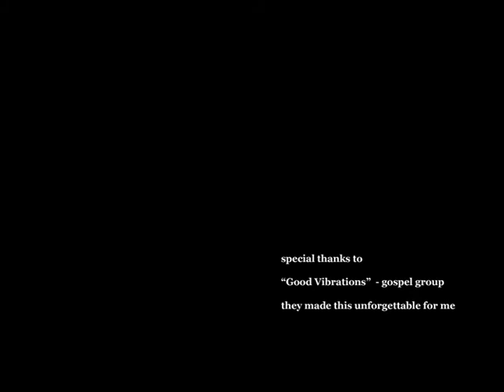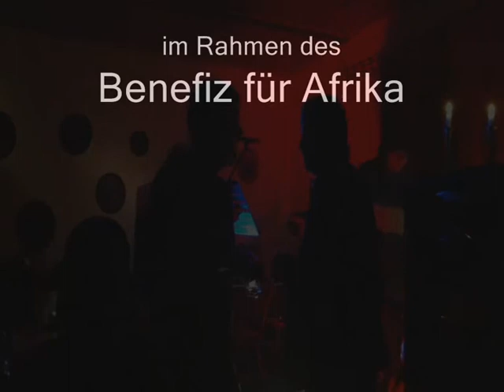still haven´t found what I´m looking for - cover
my performance on December on a benefit-event at "Canada" in Obermauerbach.
I was very surprised as the gospel choir joined, so I almost forgot the words. :)
Thanks to a great audience that night! and thanks to Brown, who recorded this for me.
sorry for sound bugs - a convertin problem i could not solve...!